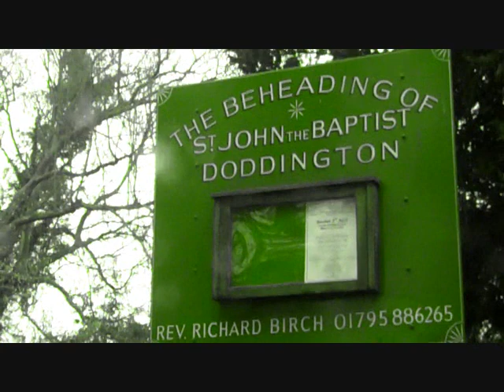Faversham - Norton - Newnham - Doddington in Kent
A drive from Faversham through the Kent countryside to the villages of Norton and Newnham to Doddington in Kent, England 2011